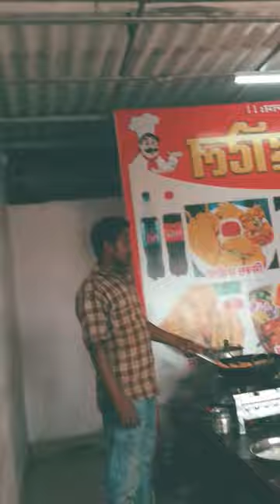January 10, 2024